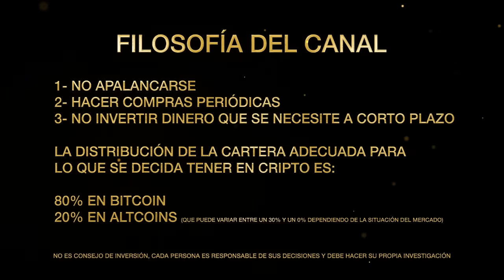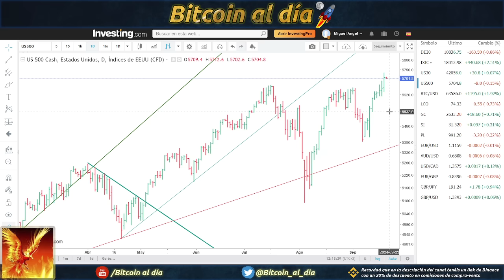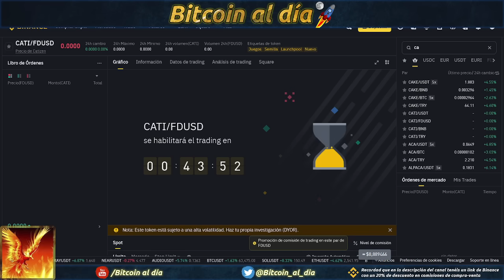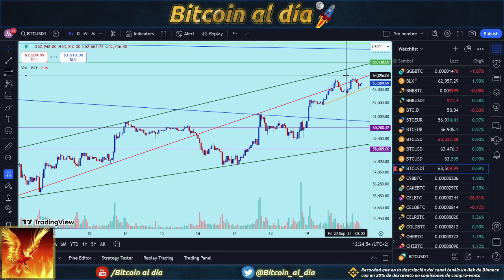Bitcoin. Subida demasiado obvia de los mercados. Tenemos que estar pendiente de soportes.